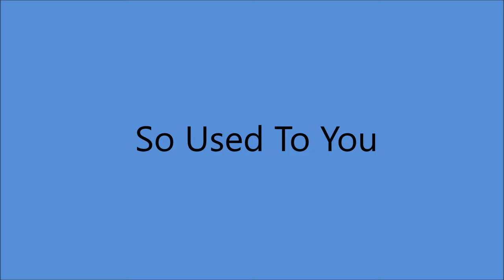Doc Williams - So Used To You [1957].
[Written by   Doc Williams]

Issued    as Doc Williams
            on  Quality K 1612 A [canada]

WMOD Station Studio, Moundsville, WV -
Doc Williams [gt/vcl duet/vcl solo], Chickie Williams [vcl duet]
 Cy Williams [fiddle]
others unknown

DOC WILLIAMS
1937 Joined  Jamboree U.S.A
1947 Founded Wheeling Records
1983  WWVA's  Walkway Of The Stars
1984  Wheeling Hall Of Fame

CHICKIE WILLIAMS
1937 Joined Jamboree U.S.A.
Both Recorded 1947 to 1994
2009 Doc and Chickie Williams